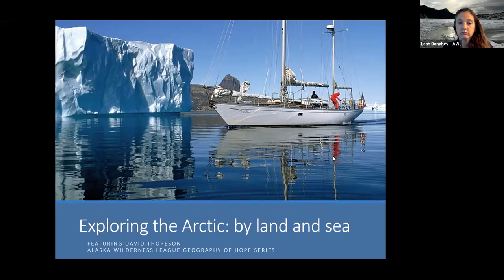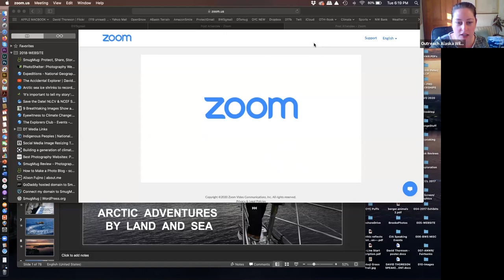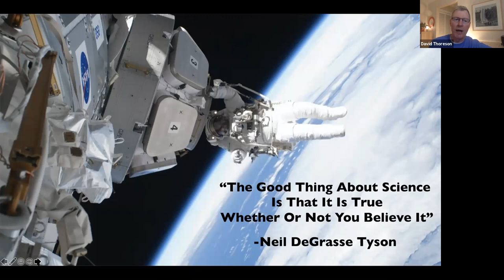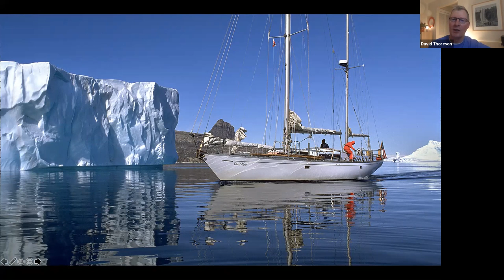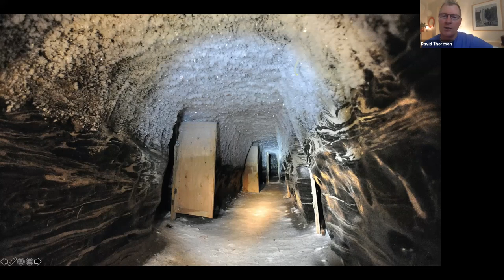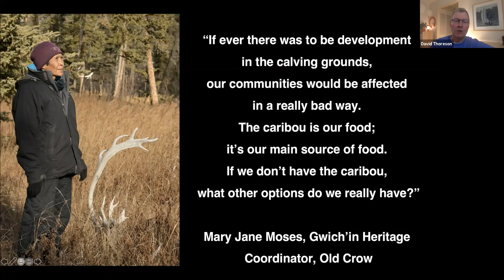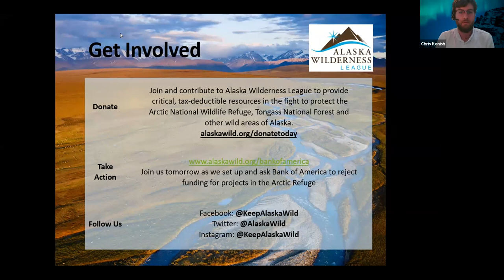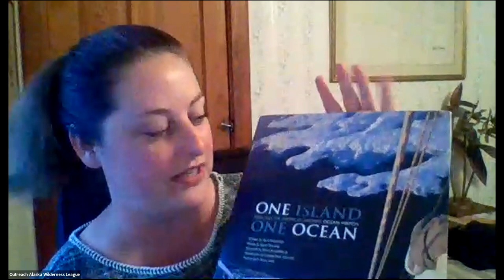David Thoreson: Arctic Adventures by Land and Sea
David Thoreson has spent more than a decade sailing and exploring the waters of the Arctic aboard his boat the Ocean Watch and is the only American sailor in history to transit the infamous Northwest Passage in both directions. He has spent eight days traversing the Arctic Refuge coastal plain on foot and has sailed along its coastline multiple times. Though David comes from Iowa and first ventured out to sea alongside a Minnesota farmer, he has now sailed more than 65,000 nautical miles including an 8,000-mile circumnavigation by sail of North and South America. Join us and learn more about his time spent in the Arctic Refuge and sailing Arctic waters, and the changes he has witnessed over the years in this region.